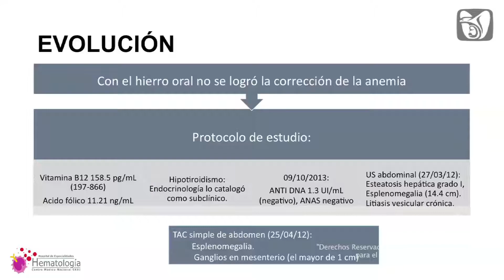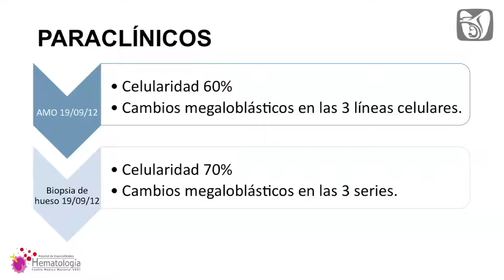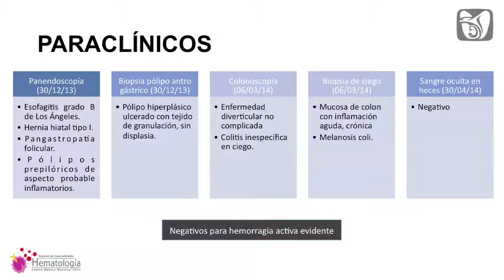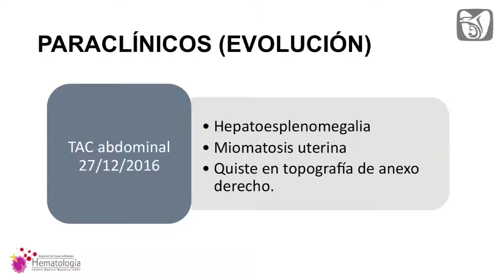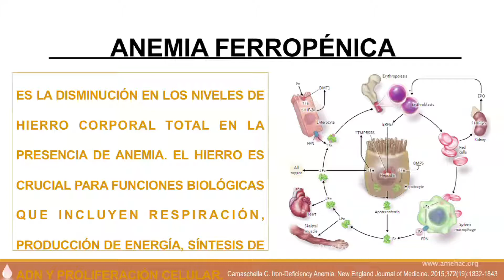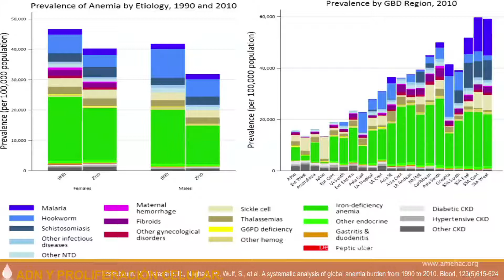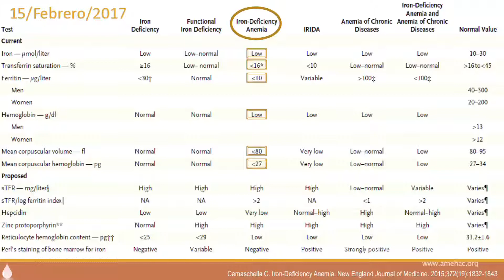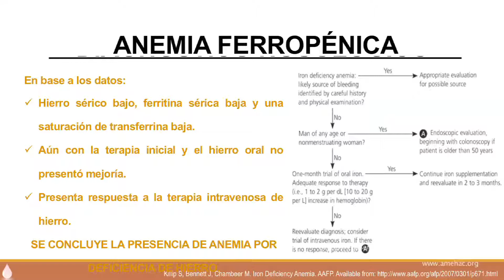AMEH NOV parte 2